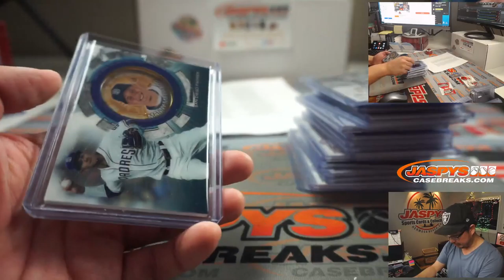RECAP || Tu, 12.08.20 || Jaspy's 11Box Toys For Tots Baseball Mixer (RT)